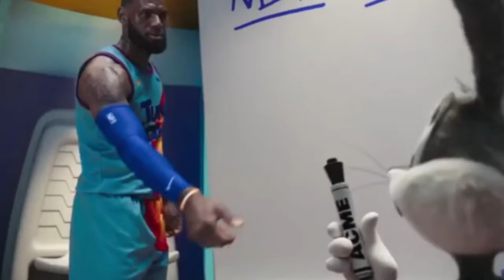Space Jam: A New Legacy Locker Room Scene (Michael B. Jordan Scene)